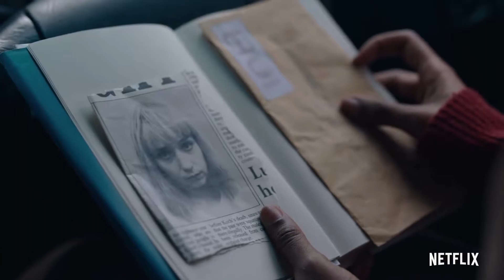The End of the Fing World Trailer